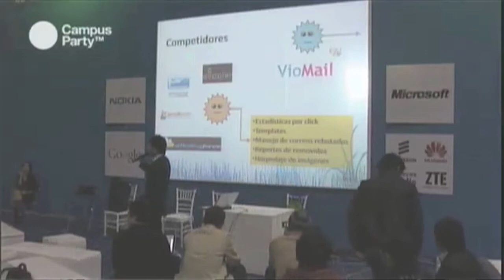CPMX1 - Campuseros presentan. Entrevista proyecto VioMail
Viomail es un proyecto de email marketing con un sistema de analytics (estatisticas), capaz de darle seguimiento a la publicidad y su impacto, desde que el usuario revisas su correo y acompañándolo en todo el proceso posterior, recabando información sobre sus intereses en particular, monitoreando su actividad dentro del sitio (portal accedido por la publicidad), lo que permite realizar campañas inteligentes posteriores las cuales llegaran solo al público interesado, lo que disminuirá y podría llegar a mitigara el Correo basura(SPAM) generado.

Área de Negocio: Publicidad-Tecnología